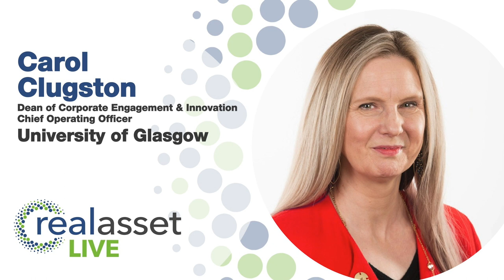Laboratory boosts Glasgow’s life science infrastructure: Carol Clugston, University of Glasgow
Glasgow’s life sciences community is expanding in part because of the efforts of The Living Laboratory of Precision Medicine.

The laboratory is a consortium which brings together industry, NHS Scotland and the University of Glasgow and is funded through consortium partners and government body the UKRI (UK Research and Innovation).

“We’re using some of the funding that we got to create and to expand the infrastructure for companies,” said Carol Clugston, Dean of Corporate Engagement & Innovation and Chief Operating Officer, University of Glasgow.

“We’ve got a really attractive campus which is centred around the Queen Elizabeth University Hospital in Glasgow, which is the biggest hospital in the UK.”

“But it’s not just about the hard infrastructure, it’s about how we can support companies to engage with clinicians to engage with the NHS,” she added.

Clugston explained to Real Asset Insight’s Richard Betts that the benefits that the Living Laboratory is seeking range from the obvious, things like patient benefit, to supporting the NHS in Scotland, reducing the cost of healthcare and creating assets for research and healthcare.

“But one of the important drivers through this funding program is really to support productivity growth in in Glasgow.”